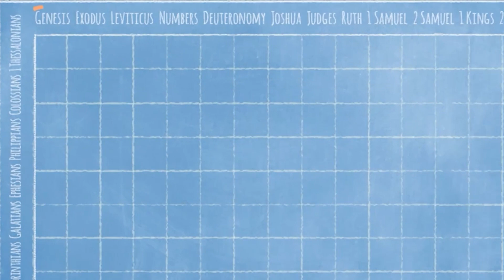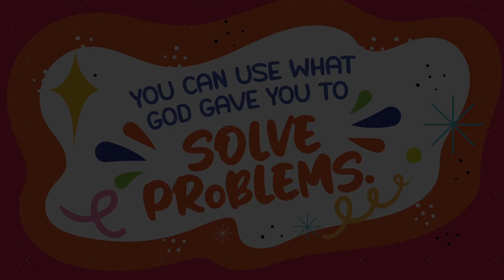Summit Kids Online | August 19+20